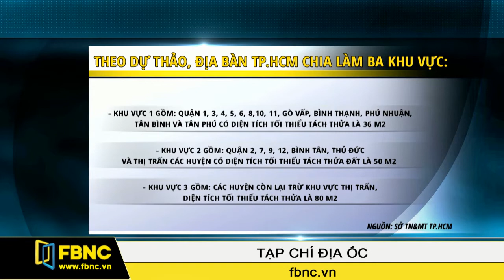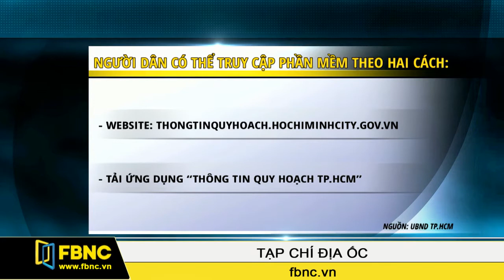FBNC - Bản tin địa ốc 14/11/2017 (Phần 1)